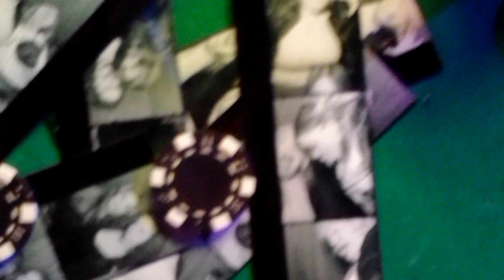Elle King - Tulsa (Official Visualizer)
“Tulsa” is out now from Elle’s upcoming album “Come Get Your Wife” out January 27